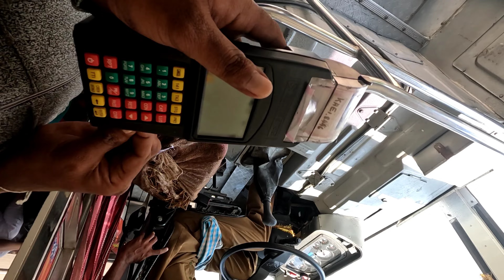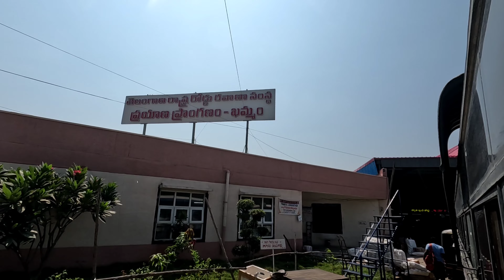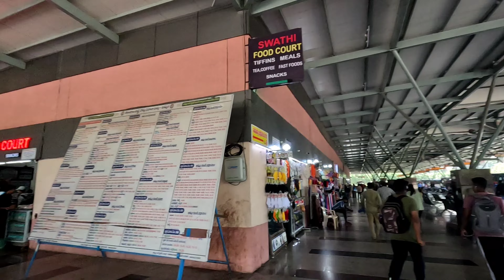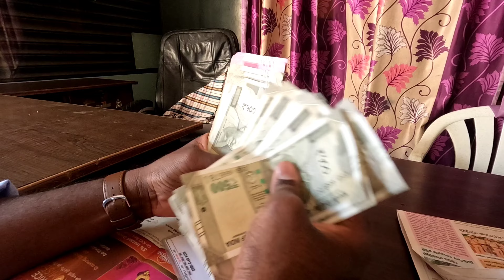Thorrur To Kodad Bus Journey || M9 Express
New bike
Bus journey
Travels